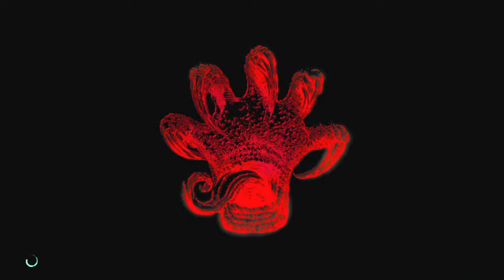Dmc no commentary